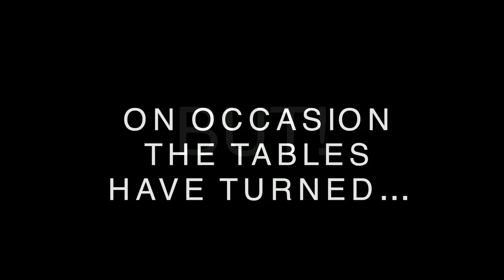Cricketer Gayle not alone in sport's sexist hall of shame - BBC News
Chris Gayle has incurred widespread wrath for asking a reporter out during a live television interview. The West Indian batsman has apologised and been fined $10,000 by his Big Bash League side Melbourne Renegades. But such inappropriate comments are not uncommon in the world of professional sport, as the BBC explains.
Video produced by Marcus Thompson